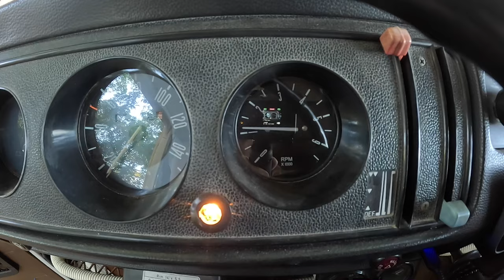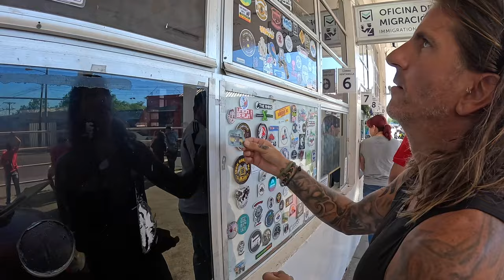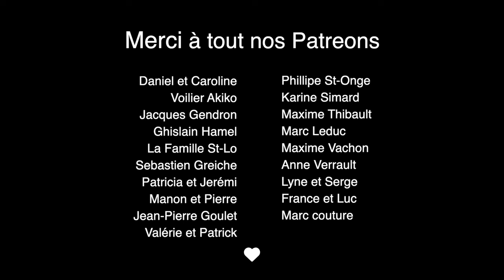VANLIFE : Les pires douanes de l’Amérique Centrale - Mary & Dave (Ep.135)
Les frontières du Nicaragua, à notre avis, sont les plus difficiles à traverser, les plus désorganisés et les plus longues. Malgré la beauté du pays, cest très difficile d'oublier notre passage obligatoire au frontière 🥵
Bon visionnement

One love 💛

⌜ KEEP THE BUS ROLLING⌟

💲Notre Boutique AMAZON

🎵Musiques / Musics :
Intro : Positive Fuse - French Fuse
Audio Librairy : Helium - TrackTribe

Watch: Arcando - In My Head (feat. Britt Lar...

•Caméra : Gopro 12 - Iphone 15